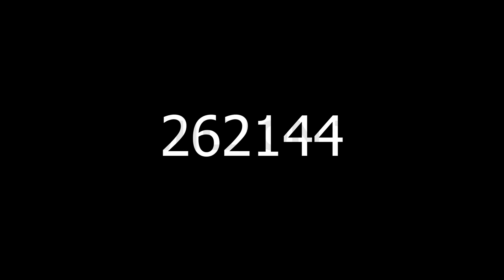Kinetic Sand Cutting [ ASMR ] Over One Million Times episode 10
Satisfying Kinetic Sand Cutting ASMR

In this video, we're going to be taking a look at Kinetic Sand Cutting | ASMR | Over One Million Times. This is a great activity to do if you're looking for something relaxing and fun to do.

If you're looking for something to do in your free time that will relax your mind and body, then check out this Kinetic Sand Cutting | ASMR | Over One Million Times video! It's a great activity to do if you're looking for some Augmented Reality (AR) entertainment.